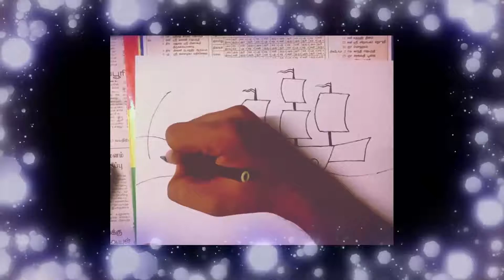HOW TO DRAW PIRATES SHIP/ BOAT // 🤩😍 KIDS// EASY // SANDHA SHORUBI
pirates ship Cute sandhashorubi HOW TO DRAW PIRATES SHIP CUTE // 🤩😍 KIDS // EASY // SANDHA SHORUBI

To know THE HISTORY OF WORLD MILK DAY

Following points we will cover in this:

Pirates ship 😍
Kids drawing
India

KEEP SUPPORTING ,

IF YOU LIKE MY WORK GIVE A 👍, IT WILL MOTIVATE ME TI DO MORE VIDEOS, THABKS FOR WATCHING.🤩😍